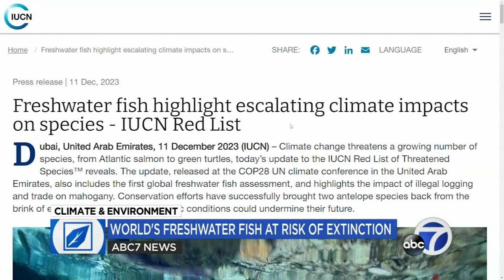World's freshwater fish at risk of extinction, experts say. Here's how it could affect you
Concerning findings about the world's freshwater fish population, 25% are in danger of extinction, according to the International Union for Conservation of Nature. But a UC Davis professor says, "Our estimate is that about 83% of California fish are vulnerable to extinction in some sort of way. So if we were to put the California number on that IUCN number, it would be much, much higher."